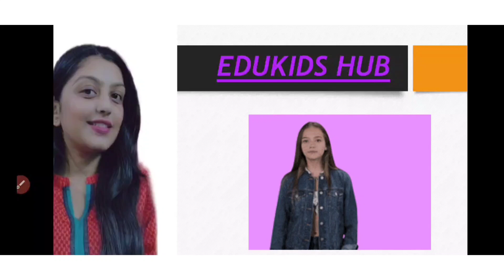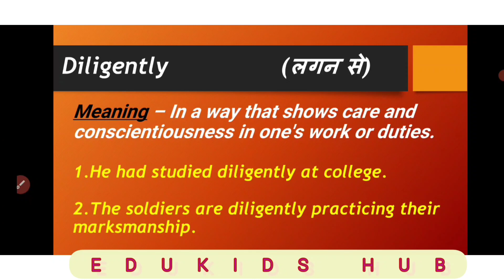word of the day. Diligently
Hello everyone , today's word is - Diligently.
here is the meaning and some example in the sentence.